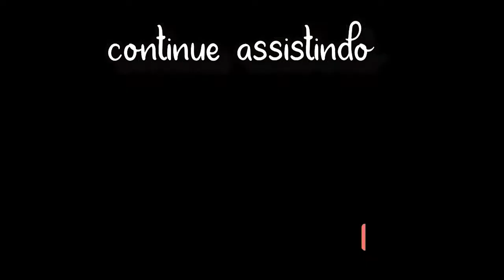PRIMEIRO VIDEO DO CANAL SEJA BEM VINDOS (Leticia Carvalho)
SEJA BEM VINDOS AO MEU PRIMEIRO VIDEO.
MEU INSTAGRAM: